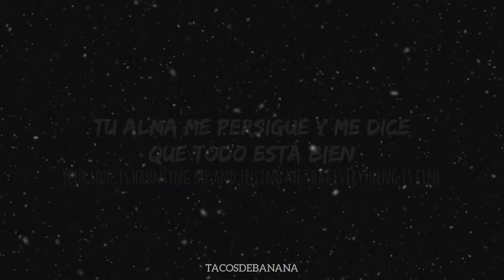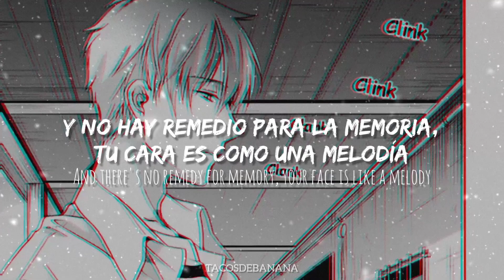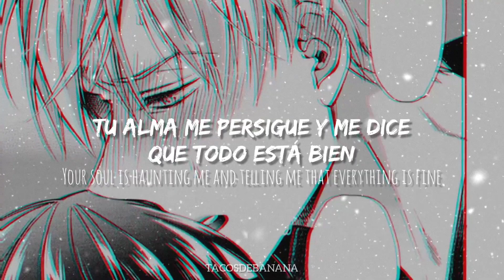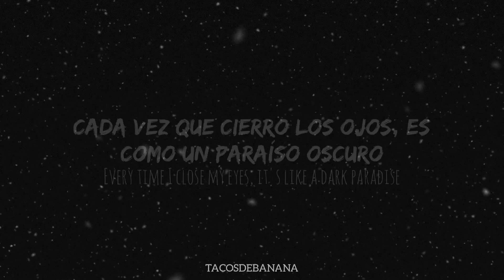Dark Paradise // Shinjuu Suru Made Mattete Ne (Espérame hasta nuestro doble suicidio) // Sub.español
⭐ Donaciones ❣︎

Lana del Rey | Dark Paradise | Lyrics

Dark Paradise LETRA - Traducción Español/Inglés HD

AMV Shinjuu Suru Made Mattete Ne
AMV Espérame hasta nuestro doble suicidio
AMV Fukuta & Aoi